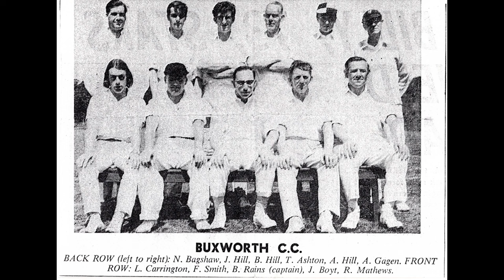Keith Holford's Buxworth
This was presented at Furness Vale History Society on  5th December 2023 and features a selection of images, stories and anecdotes from the collection of the late Keith Holford of Buxworth, Derbyshire.  The video features the voice of David Easton.